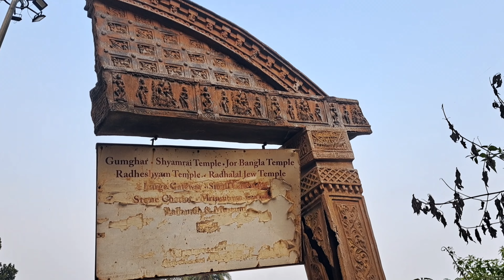থরেথরে লোভনীয় জিনিস! কোনটা ছেড়ে কোনটা কিনি! দলবল বিষ্ণুপুরে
Bishnupur Tour| Bishnupur Travel Guide| BISHNUPUR TOUR | BISHNUPUR TRAVEL GUIDE | বাঁকুড়া বিষ্ণুপুর ভ্রমণ | BISHNUPUR TOURIST SPOTBishnupur Tourist Spot

bengali vlog
indian in foreign
West bengal travel
Bengal village tour
Bengali vlogger India
Indian vlogger france
Indian vlogger in bengali village
Beautiful bengali village lifestyle
West bengal travel vlog
bishnupir vlog
what to visit in west bengal
travel vlog in vengali